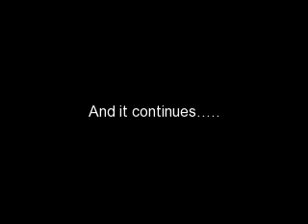This my Second Video Introducing My Wife a Montage &#9829;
This is Introducin the love of my life my wife and this is who goes thru my everyday struggle with me